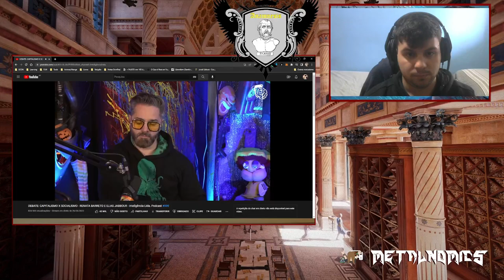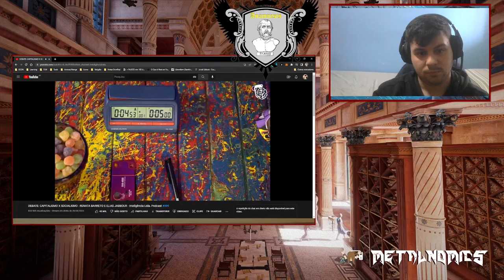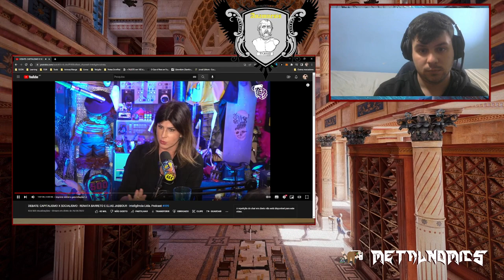Socratizando o debate entre Elias Jabbour e Renata Barreto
Artigo Institutions do Douglas North (Ortodoxo, não contém todas as citações, que dariam mais de 100 páginas)

Socialismo Amargo (link para compra em PT-BR)

Sobre o Barão de Mauá e o trabalho assalariado na era do escravismo

Desobediência Civil (link para compra)

Livro Hoppe (TSC, link para compra)

Livro Kirzner (Processo de Mercado, link para compra)

Caos Planejado (link para compra)

Governing the Commons - Elinor Ostrom (link para compra)

Governo Onipotente (link para compra em português)

Governo Onipotente (apenas em inglês, em português só existe disponível para compra) em pdf

Meu link de associado da Amazon